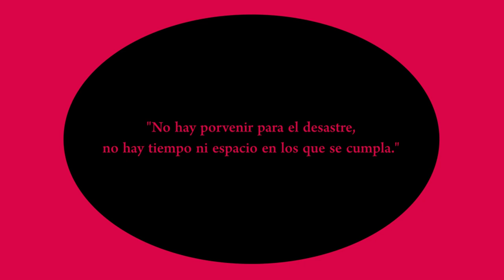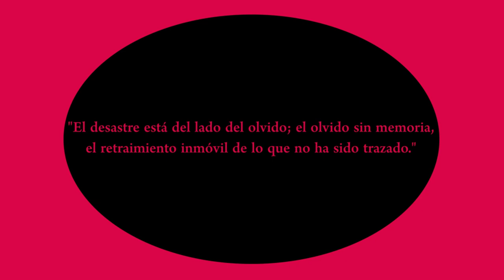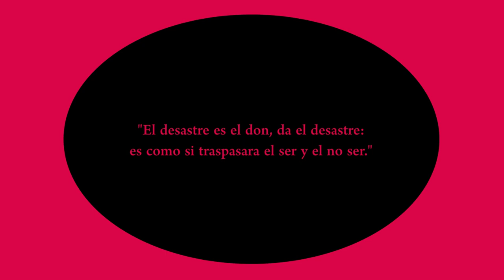Pablo Martínez Zárate / Meditaciones sobre arte y crisis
Nos visitó el genial artísta y académico Pablo Martínez Zárate que será objeto de una retrospectiva de su obra en la próxima edición del festival y además nos presentará su nuevo trabajo dónde reflexiona sobre el arte y las
crisis.
¡No se lo pierdan!